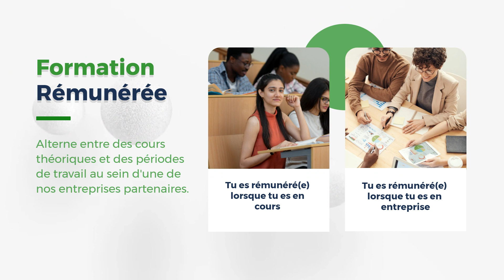BTS TOURISME - CAMAS ACADEMY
Vous souhaitez vous former dans le secteur du tourisme tout en acquérant une expérience professionnelle concrète ? CAMAS Academy vous propose son BTS Tourisme en alternance, une formation reconnue qui vous permettra de devenir un(e) professionnel(le) du tourisme grâce à un apprentissage concret sur le terrain.

Notre équipe pédagogique expérimentée et nos outils pédagogiques innovants vous accompagneront tout au long de votre parcours de formation, afin de vous offrir une expérience d'apprentissage unique et personnalisée. De plus, notre réseau de partenaires professionnels vous permettra de bénéficier de stages et d'expériences en entreprise enrichissantes.

Grâce à notre alternance, vous pourrez mettre en pratique les compétences acquises en formation dans une entreprise du secteur touristique. Vous aurez ainsi la possibilité de développer votre expérience professionnelle tout en continuant d'apprendre, pour devenir un(e) professionnel(le) compétent(e) et opérationnel(le).

Rejoignez-nous dès maintenant pour démarrer votre carrière dans le tourisme en alternance !